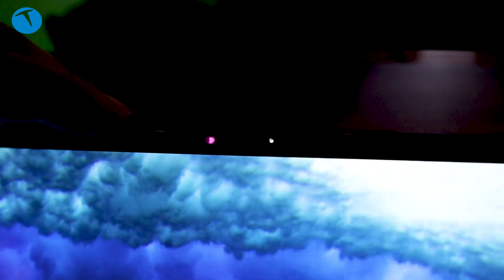Hafif ve güçlü: Lenovo Yoga S940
ABD'nin Las Vegas şehrinde 8-11 Ocak tarihleri arasında düzenlenen CES fuarında tanıtılan Lenovo Yoga S940, ince, şık ve performanslı bir bilgisayar. 13.9 inç IPS  LCD ekranı olan Yoga S940 modeli Intel Core i7 işlemci, 1 TB'a kadar SSD desteği gibi üst düzey özellikler sunuyor.

Dolby Vision görüntü ve Dolby Atmos ses sistemi ile donatılan bilgisayar, Amazon Alexo ve Microsoft Cortane sesli asistan desteği de sunuyor.

Üzerinde 3 adet USB Type-C portu bulunan bilgisayar, 16 GB'a kadar RAM desteği ile geliyor. Bilgisayarın ağırlığı ise 1.2 kg.

Seçilen konfigürasyona göre değişmekle beraber Lenovo Yoga S940'ın yurtdışı fiyatı 1500 dolardan başlıyor.